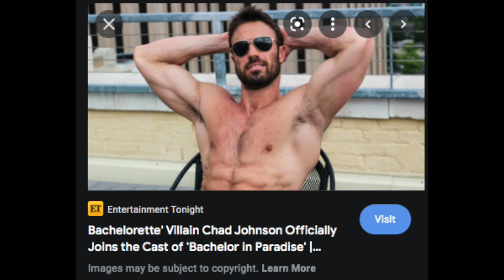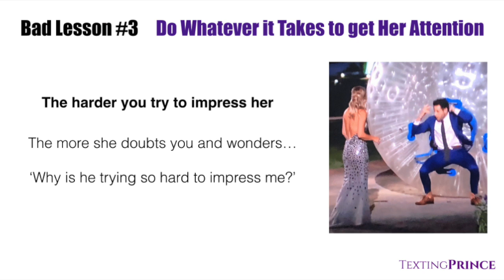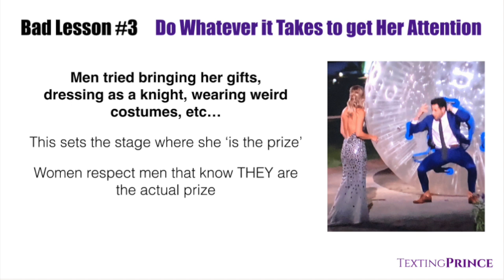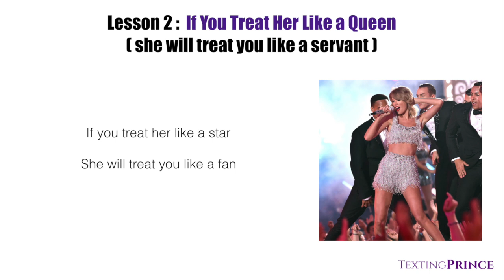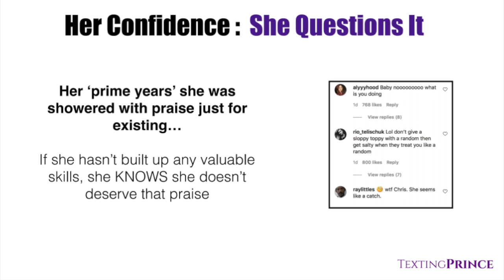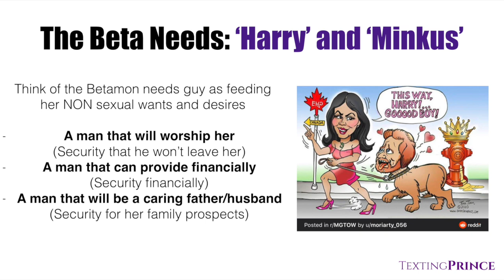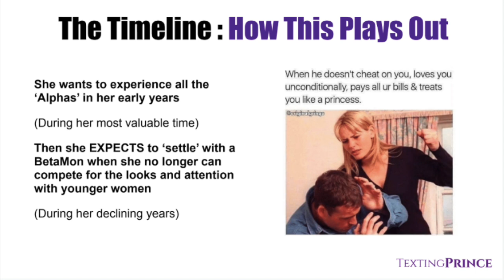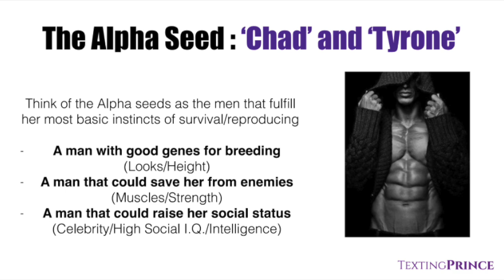When The Bachelorette Meets an 'Alpha Chad' (Season 12)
What happens when the bachelorette meets and alpha chad?  We are breaking down Chad Johnson from Season 12 of The Bachelorette with JoJo Fletcher.

This video is going to show what happens when an 'Alpha Chad' is invited on the show.  Most of the time this show is filled with a bunch of Beta Men (Betamon) losers that worship the Bachelorette.

That is not how Chad roles.

Join UNPLUGGED and you will get access to all of my full-length Uncensored redpill webinars that break down the ugly but necessary truths about women, dating, and relationships.

This is information that all men NEED to know - so I make it affordable for everyone.  You can join with any donation for lifetime access - meaning for literally just $1 you can get full access to UnPlugged

You will get direct access to me and:
1) Over 100 in-depth private videos to help men master self-confidence, body language, texting, online dating, conversation skills, and all areas of dating women in 2021
2) Access my secret Round Table community forum with like-minded men

BEST WAY TO TEXT WOMEN:

Texting School is the 12-level program to transform from S*MP to PIMP with your cell phone. This is information all men NEED to have in today’s digital dating world, you will learn how to consistently CREATE attraction with just your fingertips.